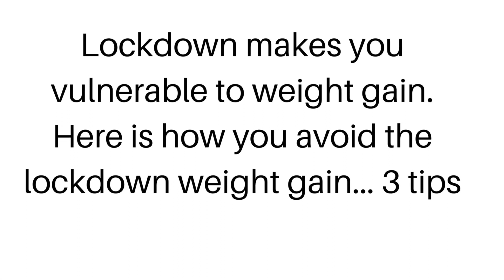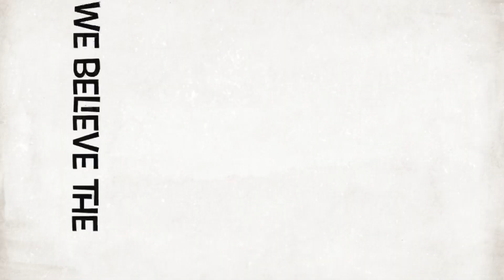Avoid Lockdown Weight Gain / Coping with COVID19 induced lockdown / Healthy Living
In this video I share 3 things I’m practicing to avoid the inevitable weight gain that will happen because of the coronavirus lockdown.